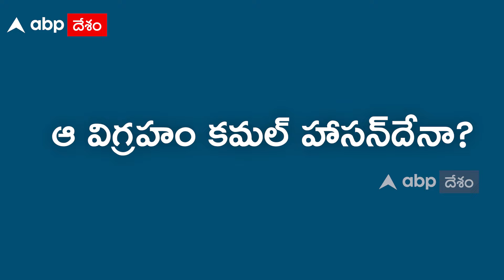What is in Bujji and Bhairava | కల్కి యానిమేషన్ సిరీస్ ‘బుజ్జి అండ్ భైరవ’లో ఏం ఉంది? | ABP Desam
ప్రభాస్ నటించిన మోస్ట్ అవైటెడ్ సైన్స్ ఫిక్షన్ సినిమా ‘కల్కి 2898 ఏడీ’. జూన్ 27వ తేదీన విడుదల కానున్న ఈ సినిమాకు సంబంధించి ప్రచారాన్ని వేగవంతం చేశారు. ఈ సినిమాకు సంబంధించిన యానిమేషన్ సిరీస్ ‘బుజ్జి అండ్ భైరవ’ అమెజాన్ ప్రైమ్‌లో రిలీజ్ అయింది. దీనికి సంబంధించిన రెండు ఎపిసోడ్లు విడుదల అయ్యాయి. ఒక్కో ఎపిసోడ్ నిడివి 14 నిమిషాలుగా ఉంది. మరో రెండు ఎపిసోడ్లు సినిమా రిలీజ్ అయ్యాక విడుదల చేస్తామని యూనిట్ ప్రకటించింది. మరి ఇప్పుడు రిలీజ్ అయిన రెండు ఎపిసోడ్లలో ఏం ఉంది?